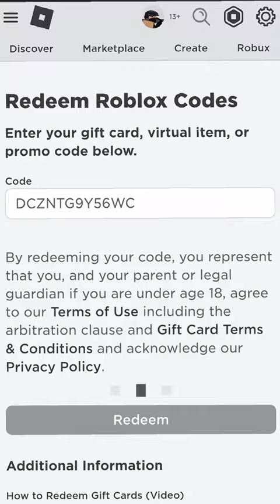How I got Free Necklace!